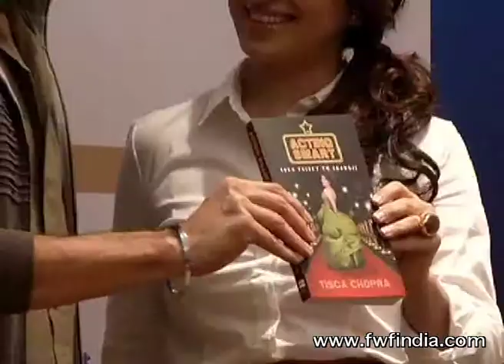Imtiaz Ali launches Tisca Chopra's book Acting Smart